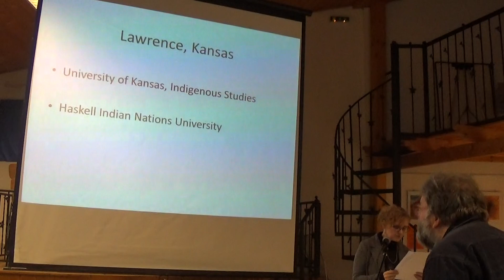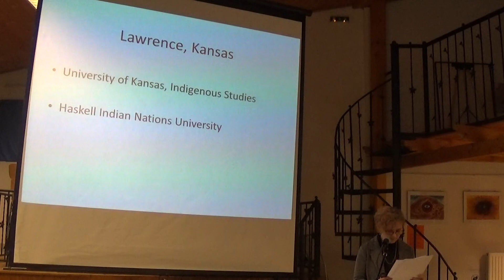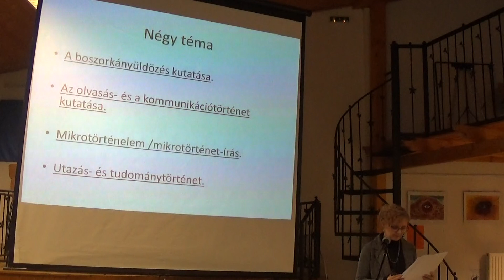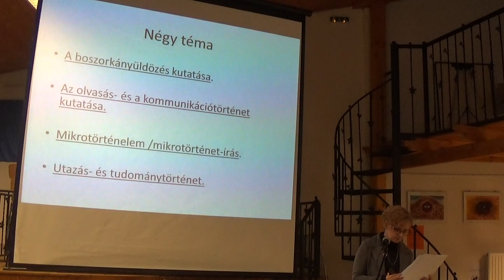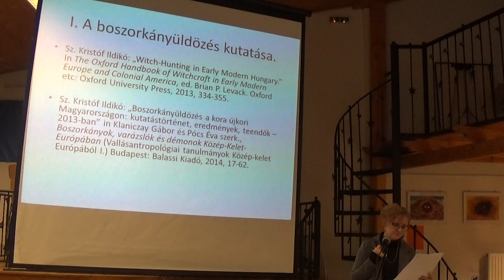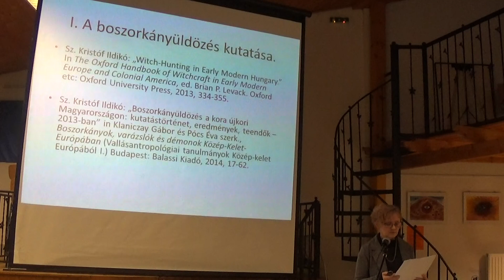A_magyar_neprajztudomany_es_kulturalis_antropologia_az_ezredfordulon 10SanthaSzKristof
A magyar néprajztudomány és kulturális antropológia az ezredfordulón

Az interco-ssh európai projekthez kapcsolódva ) - a kutatás magyar lábának irányítói a WJLF-en Karády Viktor és Nagy Péter Tibor - a magyar néprajztudomány és kulturális antropológia 1945 utáni történetéről is kutatások folynak.

A konferencia
- időpontja 201​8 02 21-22, szerda, csütörtök
- helyszíne Budapest VIII Dankó u 11. WJLF, Kline terem

Program:

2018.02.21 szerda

9.00. Rektori megnyitó

9.10. Benedek Katalin / Phd /:A magyar mesekutatás 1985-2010 között a szövegfilológiától az egyéniségkutatáson át a performativitásig / Tárgyszavak:filológia - verbalitás - előadásmód/

10.10. Bodó Julianna / Phd /:A csíkszeredai KAM – Regionális és Antropológiai Kutatások Központjának kutatási prioritásai az 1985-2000 közti időszakban / Tárgyszavak:KAM, antropológia, kutatás/

11.10. Gráfik Imre / CSc /:Múzeum és tudomány / Tárgyszavak:muzeológia, kiállítás, tudományos publikáció/

12.05. ebédszünet, ebédelési lehetőség a főiskola melegbüféjében

12.50. Hoppál Mihály / DSc /:A magyarországi sámánkutatás történetéből / Tárgyszavak: samanizmus, kulturális antropológia, összehasonlító kutatás/

13.50. Lovas Kiss Antal / Phd /:Az 1989-es rendszerváltozás hatása a magyar néprajztudományra és kulturális antropológiára / Tárgyszavak:a kulturális antropológia és néprajz viszonya; módszertani változások ; új terepkutatási témák/

14.50. L. Juhász Ilona/ PhD / Útkeresés és intézményesülés. Tervek, eredmények és dilemmák a (cseh)szlovákiai magyarok néprajzi/etnológiai kutatásában /Tárgyszavak: (cseh)szlovákiai magyarok, tudománytörténet, interkulturalitás és  interetnicitás/

15.50. Nagy Zoltán / Phd /:Rendszerváltás Szibéria néprajzi kutatásában / Tárgyszavak:rokonságkeresés, jelenkutatás, posztszovjet keret/

16.50.  Szigeti Jenő / CSc /:Vallásnéprajz a hanyatló szocializmus idején. A Magyar Néprajz munkálatai. / Tárgyszavak:/

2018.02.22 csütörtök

9.10. Lajos Veronika / Phd /:Alkalmazott antropológia Magyarországon/ Tárgyszavak:gyakorlati értékű tudás, az antropológia gyakorlati alkalmazása, praxisantropológia/

10.10. Pócs Éva  /DSc /:Néphit, mitológia vagy vallásantropológia? Paradigmaváltások Közép-Kelet-Európában az ezredforduló táján / Tárgyszavak:/   Mitológia, vallás, mágia, néphit.

11.10. Sántha István / Phd /: Belső-Ázsia kutatás, szibirisztika, szociál antropológia; terepkutatás idegenben es itthon / Tárgyszavak:/   Terepmunka, Szibéria, antropologia
(ehhez az előadáshoz nem tartozik vitaidő)

11.35. Sz. Kristóf Ildikó /CSc/: Történeti antropológia, mikrotörténelem, diszkurzivitás: az 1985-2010 közötti tudományos viták látószögei / Tárgyszavak:  történeti antropológia, mikrotörténelem, posztmodern

12.30 ebédszünet, ebédelési lehetőség a főiskola melegbüféjében

13.10. Vargyas Gábor / DSc /:Küzdelem a terepért / Tárgyszavak:Antropológia és/vagy néprajz, egyetemi oktatás, kutatóintézetek/

14.10. Vehrer Adél / Phd /: A néprajzi ismeretek szerepe az oktatás különböző szintjein a 90-es években / Tárgyszavak: esettanulmány, Pécsi és Debreceni Néprajzi Tanszék, interdiszciplinaritás/

15.10. Vörös Miklós / ABD (U of Chicago)/
A kulturális antropológia népszerűsége Magyarországon a kilencvenes években / Tárgyszavak: tudományos viták, intézményesülés, kritikai kultúrakutatás

16.10. Kürti László: Szociokulturális antropológia: kihívások, esélyek, válaszok

17.10 Zárszó

 A_magyar_neprajztudomany_es_kulturalis_antropologia_az_ezredfordulon